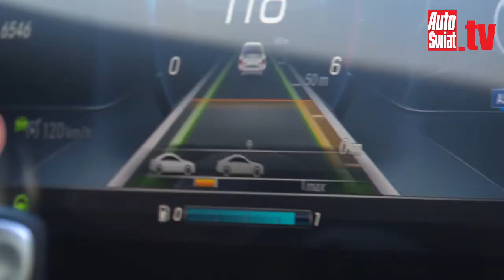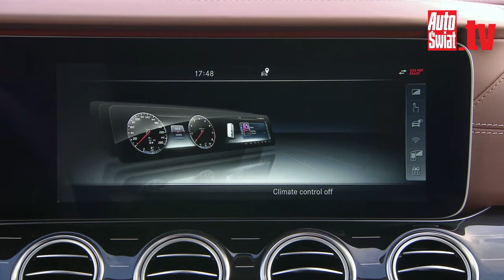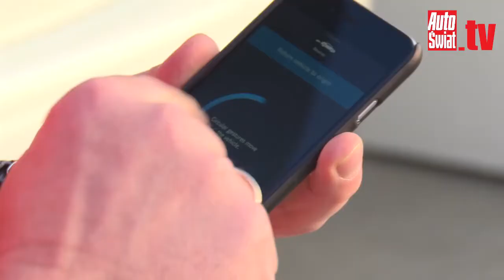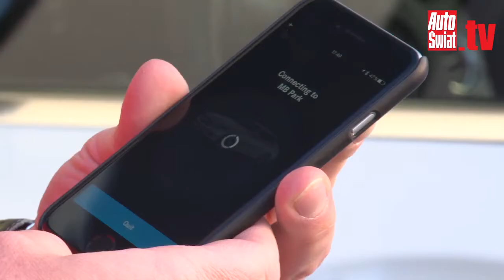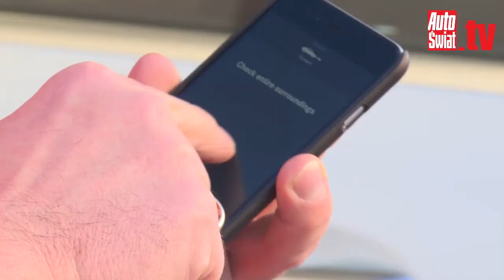Nowy Mercedes klasy E - pierwsza jazda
Do sprzedaży trafiło właśnie kolejne wydanie Mercedesa klasy E. samochód, który nie tylko ma kusić prestiżem, luksusowym wyposażeniem czy wysokim komfortem jazdy, lecz także techniką jakiej nie ma żaden inny Mercedes.